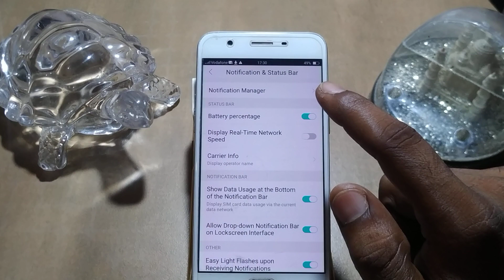how to off massage notification sound oppo R1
how to turn off vibration on iphone |stop notifications |vi sim notification disturb |how to read text messages of your girlfriend |smartphone notifications |how to read all phone messages of your girlfriend |push notifications |pixel notifications |how to get whatsapp massages in smartwatch |android notifications |how to turn off vibration on text message iphone |how to stop media sound coming in smartwatch |notifications |how to stop mobile sound coming in smartwatch